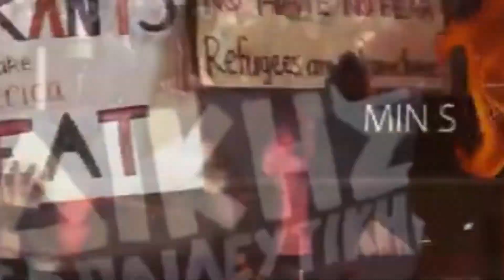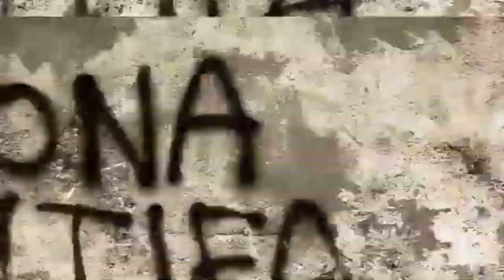Amos - Black Bloc (Official Video)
Primo estratto del prossimo album, registrato, mixato e masterizzato da Me.